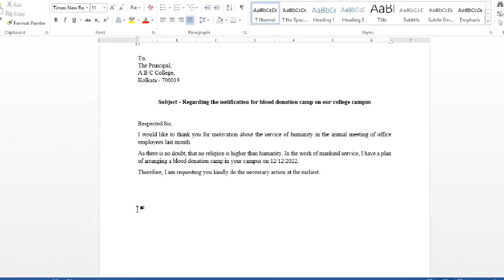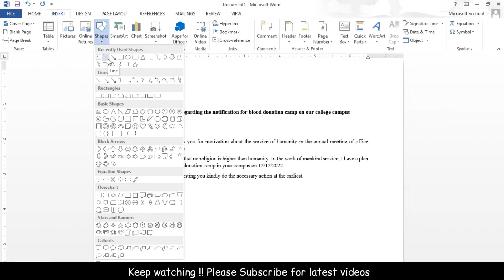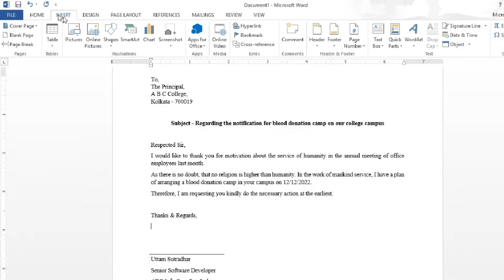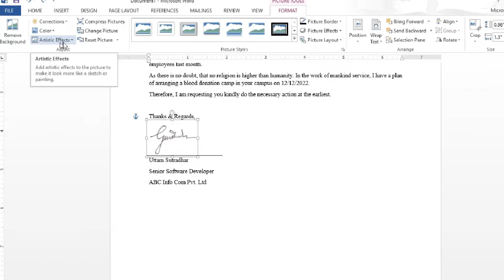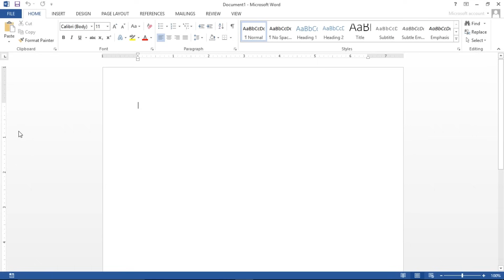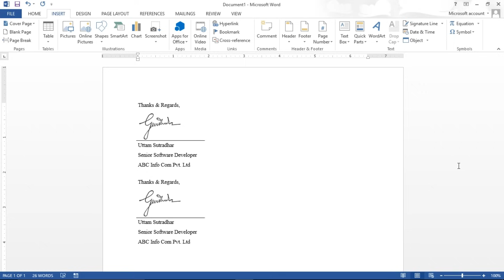How to Create and Save Digital Signature in Microsoft Word | Save Signature as Auto Text in MS Word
In this video we will learn to Create and Save Digital Signature in Microsoft Word step by step

Musician: @iksonmusic